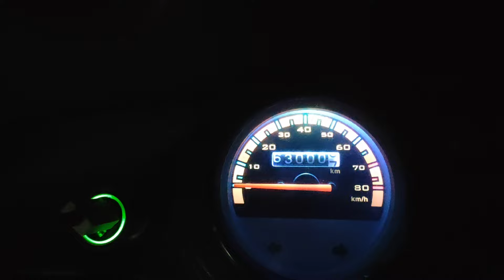ऑटो रिक्षा बाय रोड मुंबई टू शिर्डी //By road mumbai to shirdi 🛺🤔motivational videoTravelvlogs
आज 10/01/2024 है
में आज अपने दोस्तो के साथ शिर्डी के लिए निकला,
मेरे साथ बालू भाई दिवाकर भाई और मामा हम चार दो आटो रिक्शा में निकले,,,,

 By road thane to shirdi auto Shirdi to mumbai by road mumbai to shirdi by car mumbai to shirdi by train mumbai to shirdi train journey mumbai to shirdi vlog shirdi sai baba shirdi sai baba temple travel vlog
Saibaba vlogs mumbai to shirdi road trip study motivation motivational video motivational स्पीच